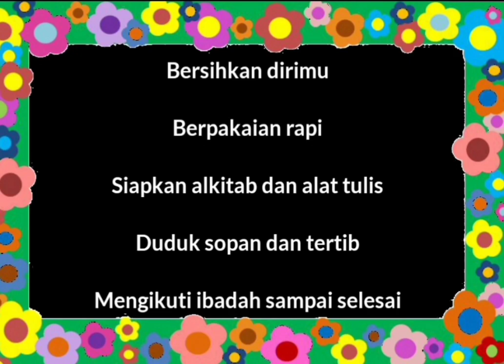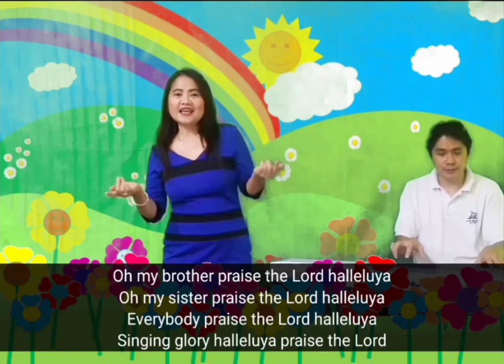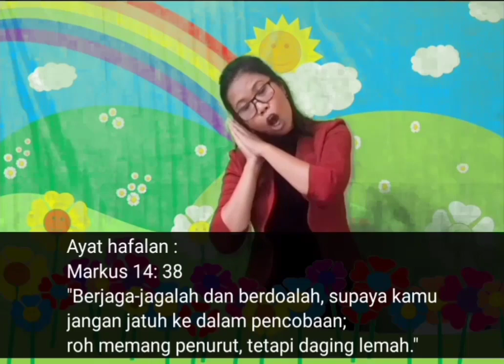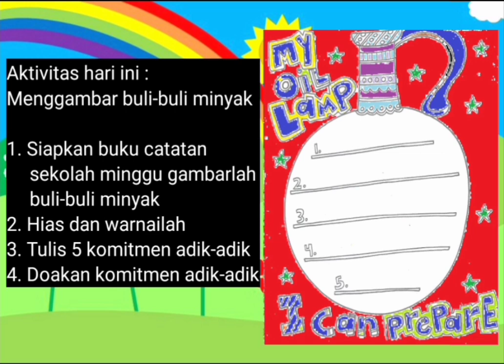Kebaktian Sekolah Minggu Kelas Besar GKI Citra Raya 14 Juni 2020